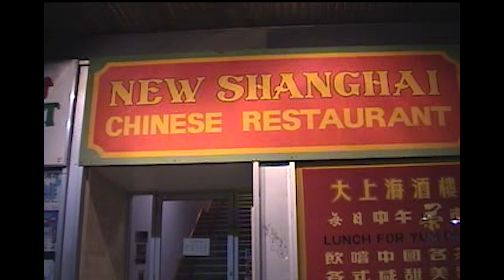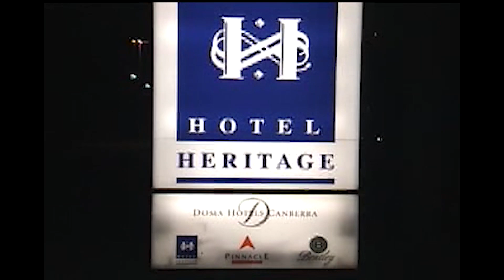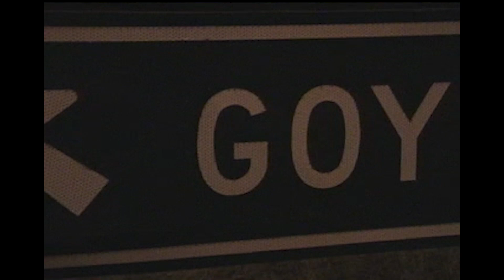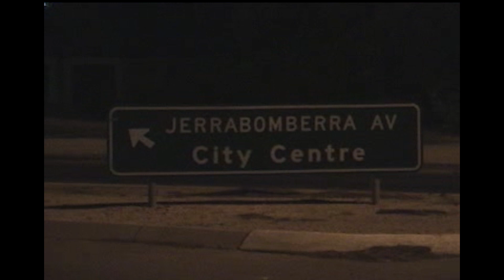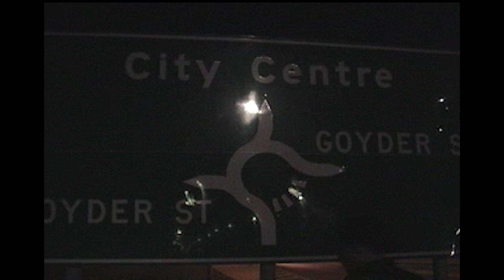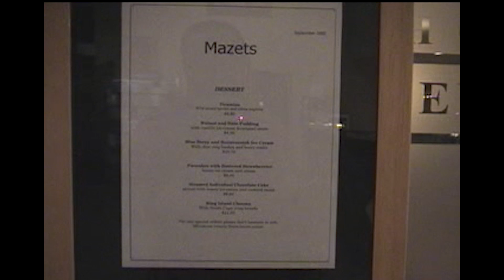EP 7 ออสเตรเลีย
คณาจารย์และนิสิตปริญญาโทและปริญญาเอก สาขาวิชาการศึกษาผู้ใหญ ภาควิชาการศึกษาผู้ใหญ่ คณะศึกษาศาสตร์ มหาวิทยาลัยศรีนครินทรวิโรฒ ไปศึกษาดูงานที่ประเทศออสเตรเลีย.  เครือรัฐออสเตรเลีย (Commonwealth of Australia)